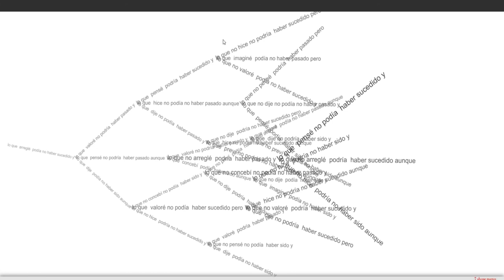La ruta del remordimiento - Milton Läufer